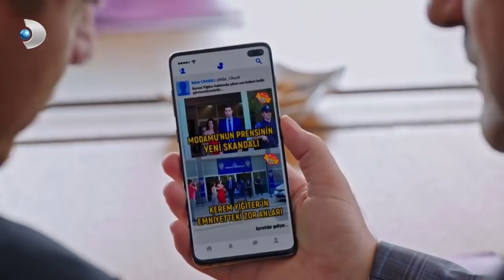Muhsin Ve Kerem Fena Tartıştı! - Afili Aşk 13.Bölüm